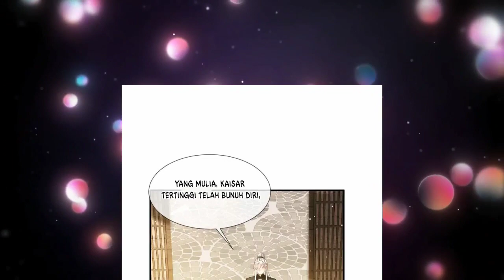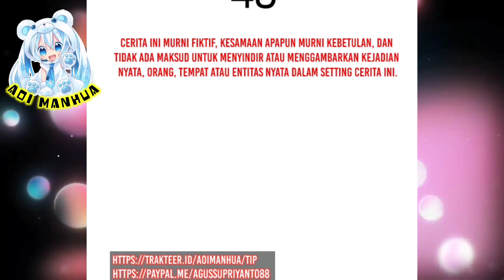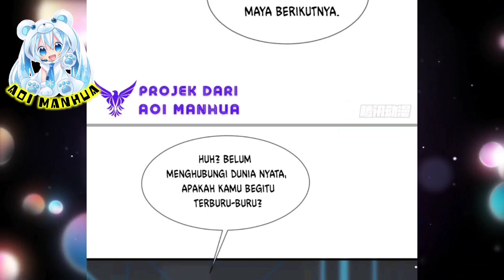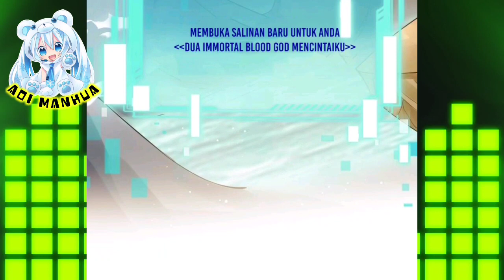[INDO] Bersiap Ke Immortal World ™ Supreme AI System Chapter 48 ™ Aoi Manhua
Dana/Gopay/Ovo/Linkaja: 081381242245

COPYRIGHT / LICENSING